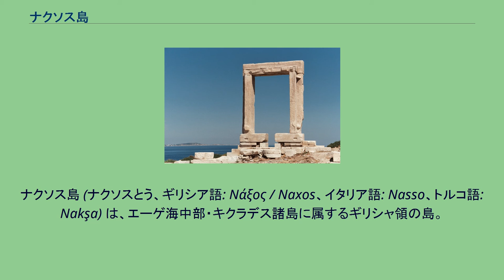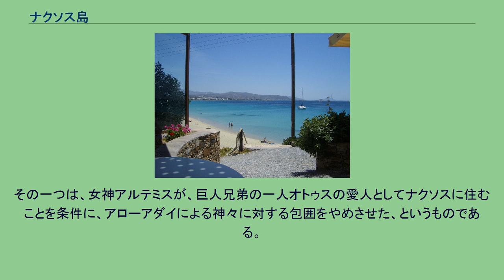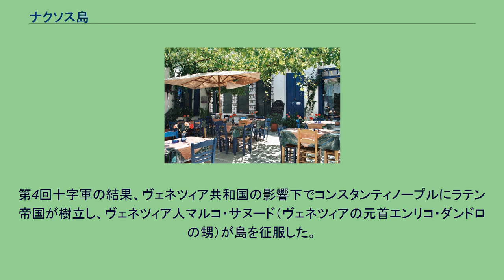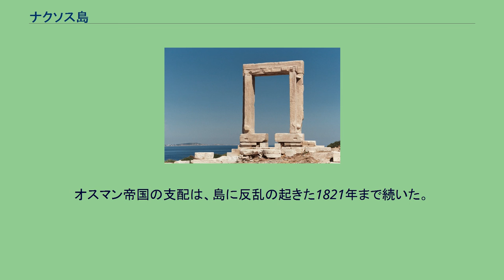ナクソス島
ナクソス島 (ナクソスとう、ギリシア語: Νάξος / Naxos、イタリア語: Nasso、トルコ語: Nakşa) は、エーゲ海中部・キクラデス諸島に属するギリシャ領の島。
キクラデス諸島中最大の島（面積428km2）で、島の総人口は1万8188人（2001年）。
島にはナクソス市とドライマリアの2つの自治体がある。
最も大きく島で人口が多いのはホラで、ナクソス市と通常呼ばれ、6533人（2001年）の人口を抱える。
他にフィロティ、アペラソス、アギオス・アルセニオス、コロノス、グリナドの村がある。
ナクソス島は遺跡観光で人気のある島である。
アギア・アンナ、アギオス・プロコピス、アリコス、カストラキ、ミクリ・ヴィグラといった美しい砂浜があり、ほとんどがホラ近郊に集中する。
ナクソスは、キクラデス諸島中地味の肥えた島である。
水資源の乏しい地域の中で、水の供給に恵まれている。
キクラデス諸島最高峰のザス山（999メートル）には雲が集まり、恵みの雨を降らすのである。
このおかげで、畜産と同様、多種の野菜・果物生産ができ農業が経済の重要な要素となっている。
ナクソスはキクラデス諸島でも自給率の高い島である。
ギリシャ国内では、ジャガイモの産地として知られている ギリシア神話によれば、幼いゼウスはザス山の洞穴で育てられたという。
ホメーロスは、女神の聖なる島として文学的に『ディア』と記した。
ナクソス市にある神殿 トロイ戦争以前といわれる伝説がある。
英雄テーセウスは、クレタ島のラビュリントスから彼を救い出し、ミーノータウロスに殺される運命だった彼を救った恩人のアリアドネーを、この島に置き去りにしたのである。
祝祭と酒の神ディオニューソスは島の守護者であり、アリアドネーと出会って恋に落ちた。
しかしすぐにアリアドネーは、テーセウスとの別離に耐えられず、自殺したか天へ召されたという。
ナクソスは、アリアドネの伝説を参考にしたリヒャルト・シュトラウスのオペラ『ナクソス島のアリアドネ』のナクソスである。
また巨人の兄弟アローアダイが少なくとも2つの伝説となって島に残っている。
その一つは、女神アルテミスが、巨人兄弟の一人オトゥスの愛人としてナクソスに住むことを条件に、アローアダイによる神々に対する包囲をやめさせた、というものである。
もう一つは、兄弟が実際にナクソスに移り住んだというものである。
モレアにあったナクソス公国。
(William R. Shepherd, Historical Atlas, 1911) 紀元前502年、ナクソスの住民たちが、当時の島の支配者ペルシャ帝国に反旗を翻した。
この反乱は広範囲のイオニアの反乱のきっかけとなり、ギリシャ＝ペルシャ間のペルシャ戦争を引き起こした。
紀元前8世紀から7世紀にかけ、ナクソスはキクラデス諸島の貿易を一手に握っていた。
第4回十字軍の結果、ヴェネツィア共和国の影響下でコンスタンティノープルにラテン帝国が樹立し、ヴェネツィア人マルコ・サヌード（ヴェネツィアの元首エンリコ・ダンドロの甥）が島を征服した。
直ちに彼はキクラデス諸島の残りの島々を手中に収め、自身を君主とするナクシア、またはアーキペラゴ（群島）公国を建国した。
この公国は2つの家系のもと21人の支配者を輩出し、1566年まで存続した。
1714年まで、ヴェネツィア共和国がエーゲ海に浮かぶ島々を支配し続けた。
アギオス・プロコピスの砂浜 フィロティの町のタベルナ オスマン帝国による島の支配は、実質的にはヴェネツィア共和国の管理のもとにあった。
オスマン帝国朝廷は、税収さえ上がれば満足していたのである。
わずかにオスマン人がナクソスへ移住したものの、島へ与えた影響はわずかだった。
オスマン帝国の支配は、島に反乱の起きた1821年まで続いた。
最終的にナクソスは1832年、ギリシャ国家の一員となったのである。